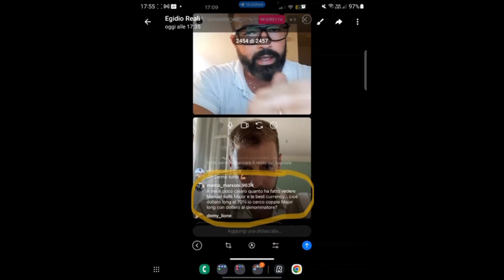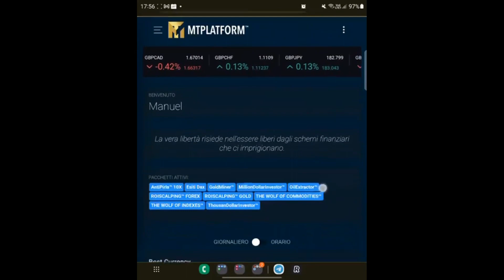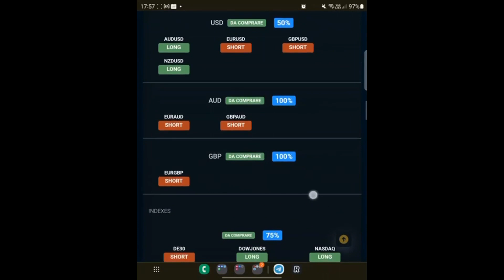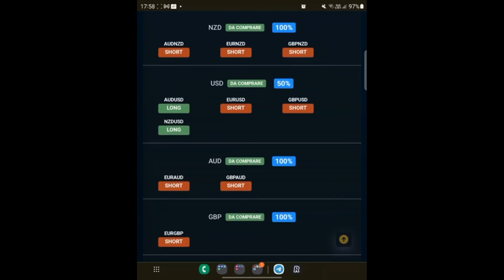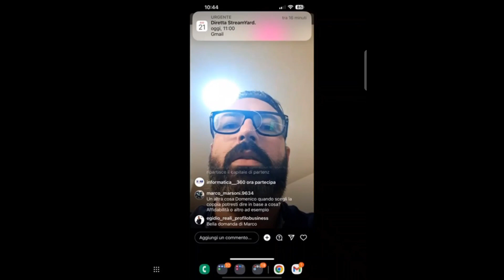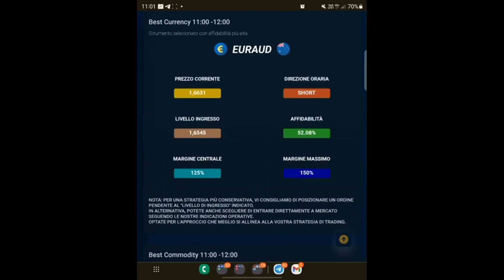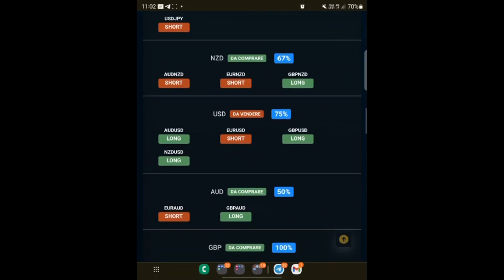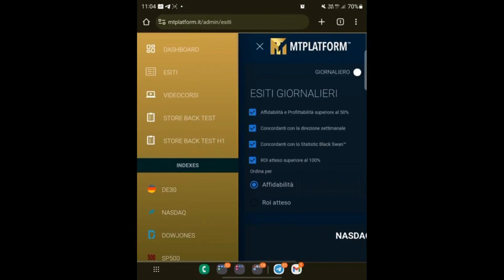[MANUEL RISPONDE ALLE DOMANDE IN DIRETTA]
Ciao a tutti gli appassionati di trading e benvenuti sul mio canale YouTube! Oggi è un giorno speciale, perché ho raccolto alcune delle domande più interessanti che mi sono state poste durante le mie dirette sul mondo delle Major e delle migliori valute nel mercato Forex.

Le Major sono le valute più negoziate al mondo e sono al centro di molte strategie di trading. Nel video di oggi, risponderò alle vostre domande più scottanti su questo argomento. Affronteremo temi come la scelta delle migliori valute per il trading, le caratteristiche delle Major, e come affrontare il mercato Forex con saggezza.

Questo video è un'opportunità unica per imparare da un esperto e ottenere risposte alle vostre domande direttamente da me. Ho selezionato le domande più pertinenti e approfondirò ciascun argomento nel dettaglio, cercando di fornire consigli pratici che potrete applicare nel vostro trading.

Se il video vi risulta utile e informativo, vi prego di mettere un like e di condividerlo con chiunque pensiate possa trarne beneficio. Se non siete ancora iscritti al canale, vi invito a farlo e ad attivare le notifiche in modo da non perdere i prossimi video educativi.

Continuate a inviare le vostre domande e i vostri commenti, perché la vostra partecipazione è fondamentale per la creazione di contenuti che possano aiutarvi a migliorare le vostre abilità nel trading Forex. Potreste anche vedere le vostre domande trattate nei prossimi video!

Grazie per il vostro continuo supporto e per essere parte di questa straordinaria community di trader. Spero che questo video vi sia d'aiuto nella vostra avventura nel mondo delle Major e delle migliori valute nel Forex. Ci vediamo presto nelle prossime dirette e video!

Invia un messaggio WhatsApp al 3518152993 oppure CHIAMA ORA il numero verde gratuito 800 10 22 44 e fissa una consulenza telefonica gratuita con un esperto del Team.